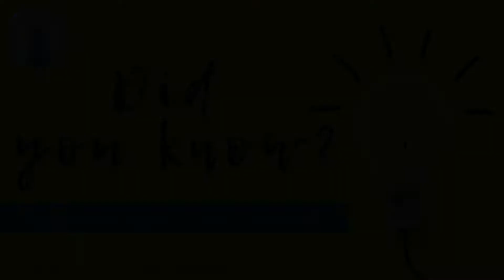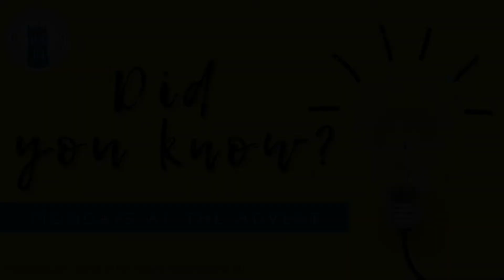Did You Know? - August 2, 2021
Larry Moore, Bishop Search Committee Member